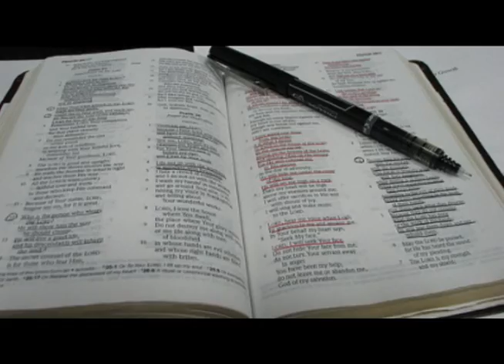Tema 1: La Palabra que da vida - Serie La Biblia Habla │Iglesia Adventista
La Palabra que da vida, es el primer tema de la serie La Biblia Habla. Descubre y comparte como fortalecer tu vida con el estudio de las Sagradas Escrituras.